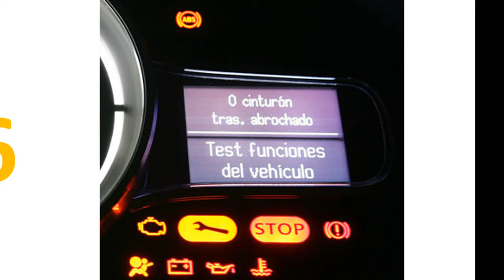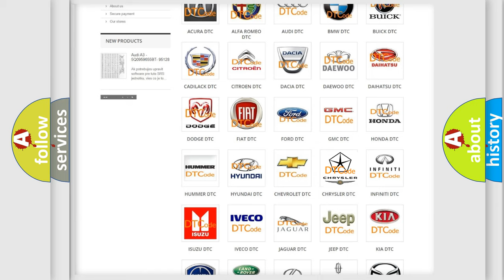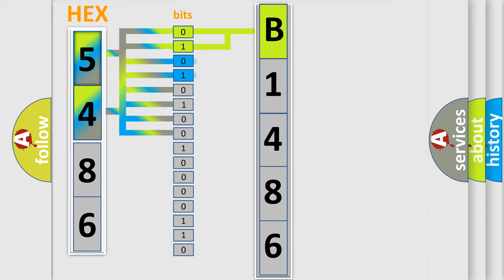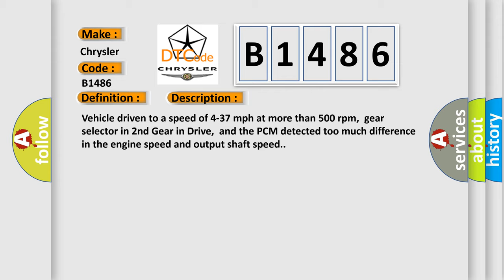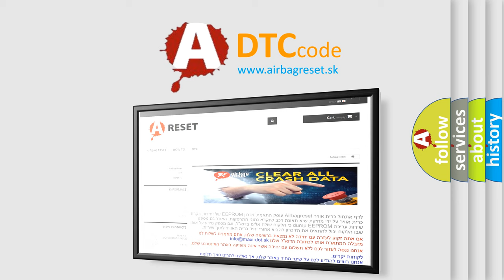DTC Chrysler B1486 Short Explanation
Contents:
0:21 Basic DTC analysis according to OBD2 protocol standard.
1:48 Insight into programming
2:58 A diagnostically understandable description of the Diagnostic Trouble Code
3:05 Basic error definition

Make:
Chrysler
Code:
B1486
Definition:
A or T Additional Gear Ratio Error In Second Gear
Description:
Vehicle driven to a speed of 4-37 mph at more than 500 rpm,gear selector in 2nd Gear in Drive,and the PCM detected too much difference in the engine speed and output shaft speed.
Cause:
U or D and L or R pressures less than 95 psi at 2000 rpmU or D or 2 or 4 clutch volume indexes out of specificationL or R accumulator seals are damaged or L or R switch valve stuckTransmission has an internal leak (U or D or 2 or 4 seals leaking)L or R switch valve stuck in first gear position